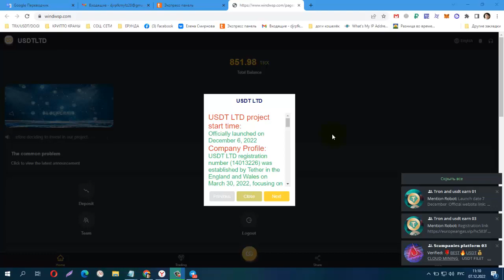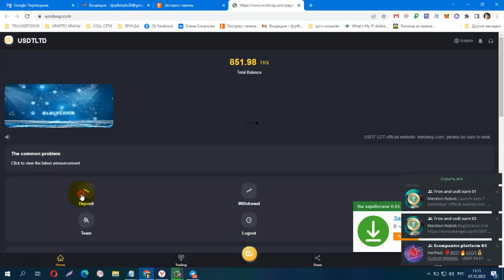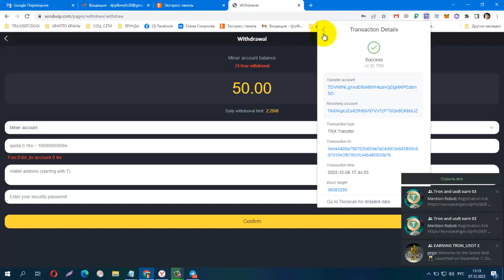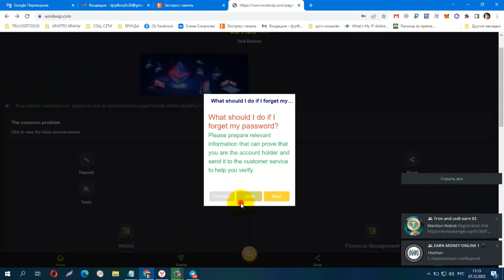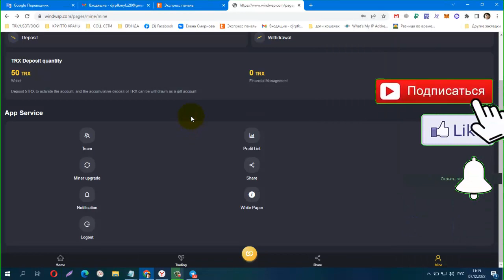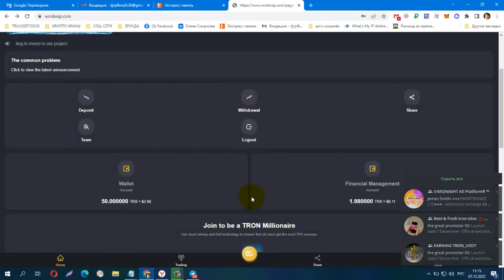START 06,12,2022 Последний майнинг TRX 2022 USDTLTD мин депозит 5 TRX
START 06,12,2022.Последний майнинг TRX 2022 USDTLTD мин. депозит 5 TRX ежедневно 4,5%, МОЙ ЕЖЕДНЕВНЫЙ ДОХОД 2,25 TRX